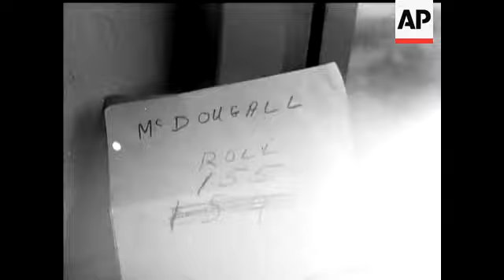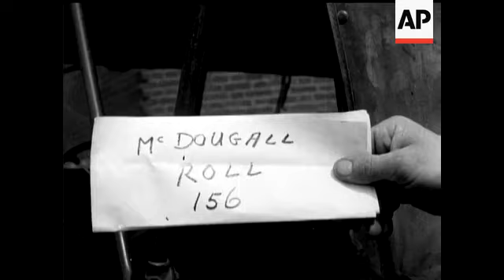Second Battle Of Arnhem - NO SOUND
(22 Apr 1945) The battle of Arnhem and the important Rhine crossing there has been fought again - and won. Film taken under fire in Arnhem tells its own story of street fighting among blazing buildings - of house-to-house searches and of mopping up.